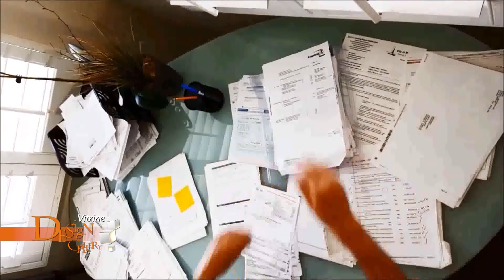Vitrine Design Gallery 488 de 08 12 e 14 12 Bloco 2